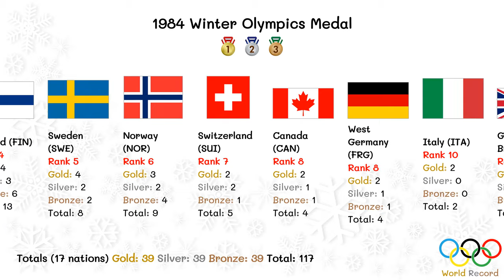1984 Winter Olympics Medal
1984 Winter Olympics Medal
1984 Winter Olympics
Olympics 1984

XIV Olympic Winter Games
The 1984 Winter Olympics, officially known as the XIV Olympic Winter Games (French: XIVes Jeux olympiques d'hiver; Serbo-Croatian: XIV. zimske olimpijske igre / XIV Зимске олимпијске игре; Macedonian: XIV Зимски олимписки игри; Slovene: XIV olimpijske zimske igre), was a winter multi-sport event which took place from 8–19 February 1984 in Sarajevo, Yugoslavia, in what is now Bosnia and Herzegovina. Other candidate cities were Sapporo, Japan; and Gothenburg, Sweden.

It was the first Winter Olympic Games held in a socialist state and in a Slavic language-speaking country. It was also the second Olympics overall, as well as the second consecutive Olympics, to be held in a socialist and in a Slavic language-speaking country after the 1980 Summer Olympics were held in Moscow, Soviet Union. Furthermore, it was the first Olympics held in the Balkans after the first modern Games in Athens.

Host city Sarajevo, Bosnia and Herzegovina, Yugoslavia
Nations 49
Athletes 1,272 (998 men, 274 women)
Events 39 in 6 sports (10 disciplines)
Opening 8 February
Closing 19 February
Opened by President of the Presidency
Mika Špiljak
Cauldron Sanda Dubravčić
Stadium Koševo Stadium